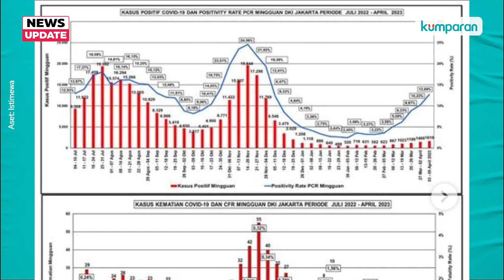Kasus COVID-19 Meningkat, Disebabkan Arcturus?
Kasus COVID-19 di Jakarta kembali meningkat jelang musim mudik lebaran 2023, dari 300-an sehari kini menjadi 800-900an. Meski begitu, kenaikan ini tidak disertai dengan kenaikan angka kematian maupun perawatan rumah sakit, menurut Dinas Kesehatan DKI Jakarta. Sementara Jokowi mengatakan peningkatan ini masih terkendali. Simak selengkapnya pada video ini.